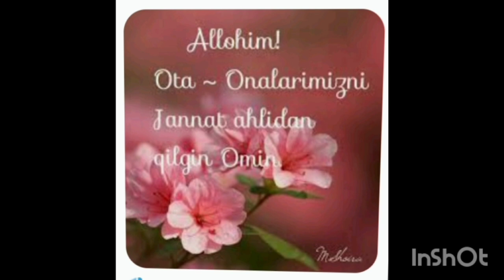"Ota-onam Xoji qilaman" she'riga videorolik